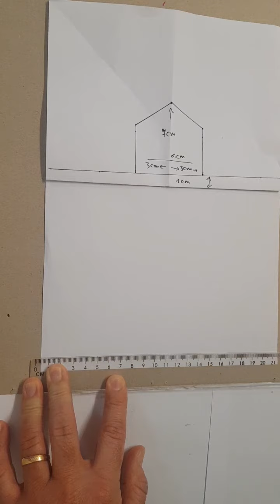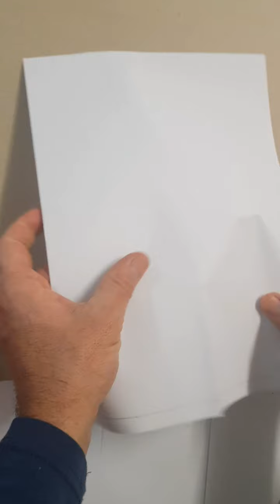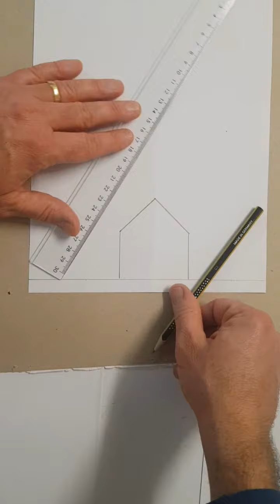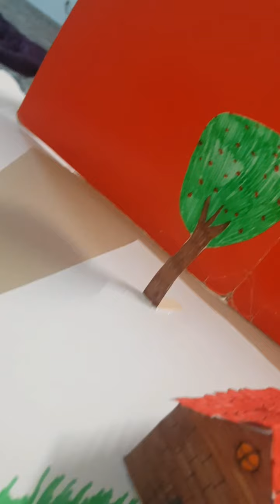Origami Haus aus dem Papier basteln#1 🇩🇪origami tinker house #1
Origami  Haus basteln #1
du kannst ein schöne Hause basteln das heißt , du kann ein Hause aus Papier aufbauen.
Einfach Möglichkeit,ein Haus zu basteln .

origami tinker house #1
How can you make a small house out of paper so that the house is colored with the roof and the chimney.
Simple way to make a small house.